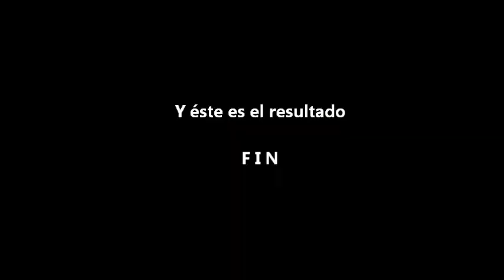Imágenes del Cursos de Iniciación al Belenismo 2015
Sucesión de fotos sobre los Cursos de Iniciación al Belenismo desarrollados durante los meses de febrero y junio de 2015.
77 participantes divididos en 10 grupos y acompañados en la formación por 29 monitores.